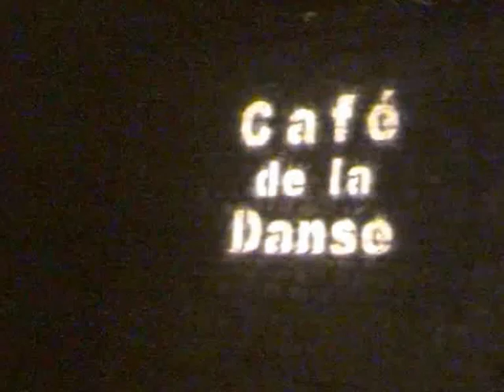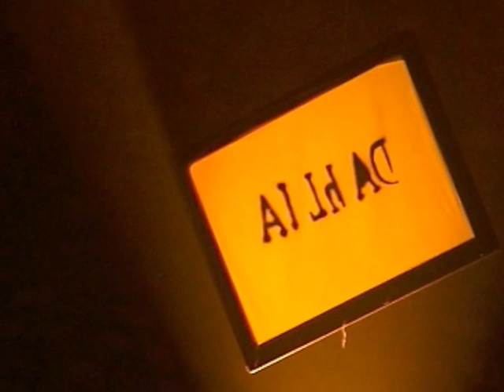Dahlia 14/11/01 Paris, Café de la Danse